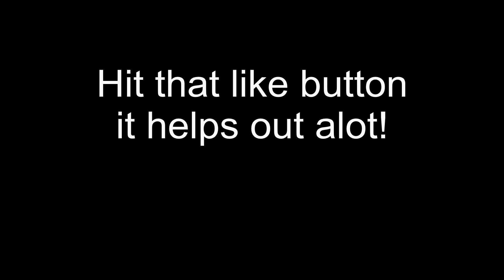[ENG] Introduction to my new Youtube channel!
This is the introduction video to my new channel!